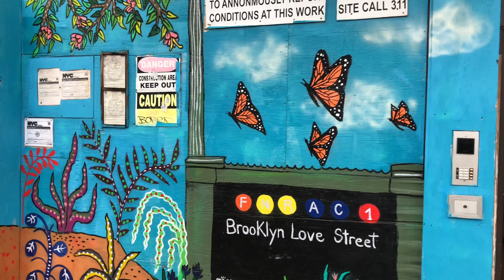Carroll Gardens Love Street Mural, Brooklyn, New York (12-28-18)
love the vibrant colors in this mural